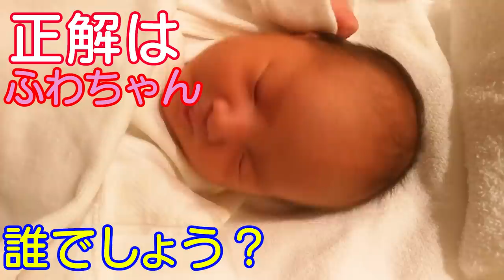とっても仲良し3兄妹！2歳児男女双子＆生後2週間弟君！【何気ない日常159】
二卵性男女双子赤ちゃん生後2歳11ヶ月＆0ヶ月　もうはる君にメロメロやねｗでもはる君ちょっと迷惑そうｗ　来年には一緒に遊べるのが楽しみやね😊✨ずーっと仲良しでいてね！